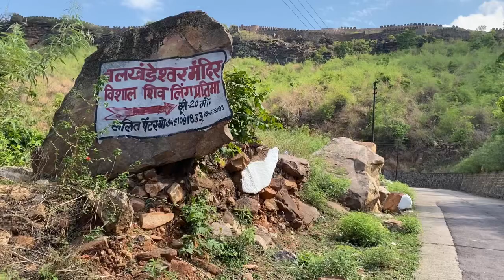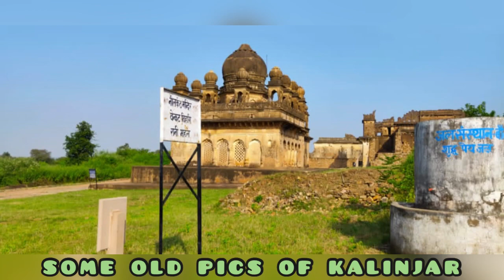KALINJAR FORT BANDA DISTRICT UTTAR PRADESH कालिंजर का क़िला । TOUR IN LOCDOWN 31 MAY 2021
कलिंजर फ़ोर्ट बाँदा उत्तरप्रदेश it’s a very famous. Shiv mandir   And fort is very big.  And tells the story of our Indian culture.   And vast Indian history.  Kalinjar. Fort is situate at border of up and MP.    In Banda Uttar Pradesh,